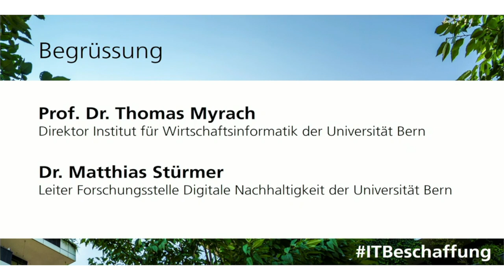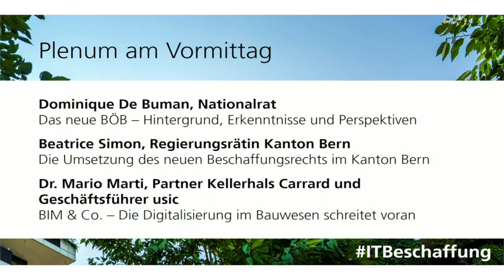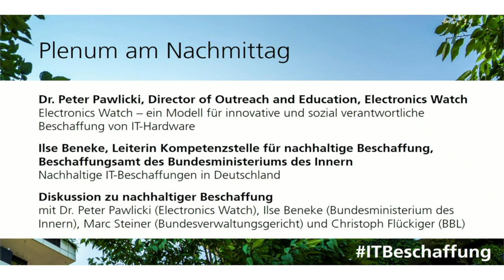Begrüssung | IT Beschaffungskonferenz 2019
Begrüssung von Prof. Dr. Thomas Myrach, Universität Bern und Dr. Matthias Stürmer, Universität Bern an der IT-Beschaffungskonferenz 2019.